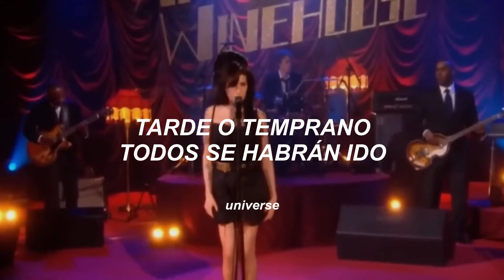este trend de tiktok hace llorar a todos || Alphaville; Forever Young [Traducida al español]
~ Pamela🌈

Brittany Murphy
Heath Ledger
Paul Walker
Jonathan Brandis
River Phoenix
Naya Rivera
Cory Monteith
Kurt Cobain
Amy Winehouse
Cameron Boyce
Sulli
Avicii
Matthew Perry
Mac Miller
Princess Diana
Selena Quintanilla
Moonbin
Jonhyun